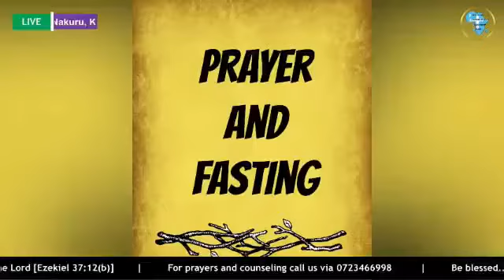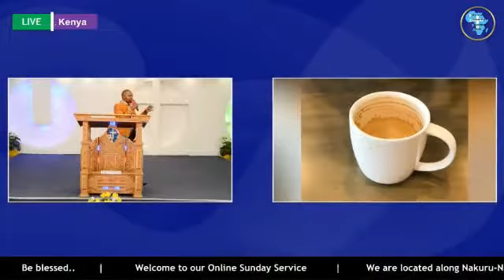Prayer and fasting by Bro. Dennis Kahore